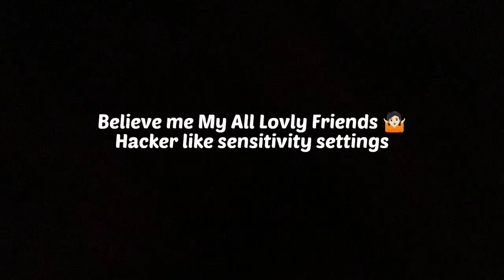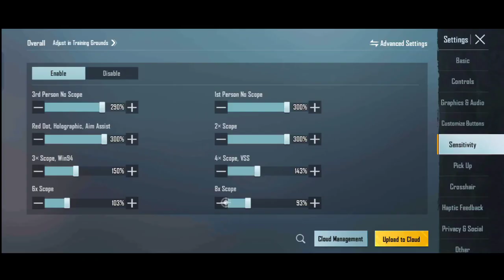All Device🔥Zero Recoil sensitivity+Code✅ Hacker Like Spray All Gun | NO Recoil BGMI And PUBG MOBILE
description 👍